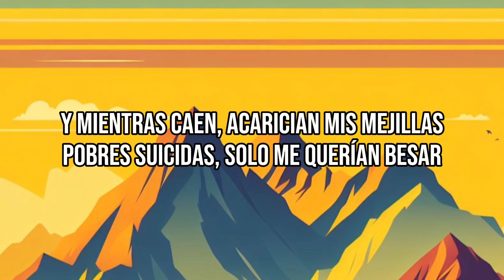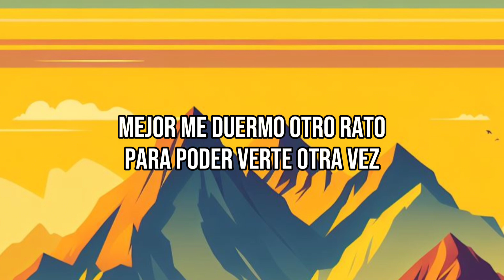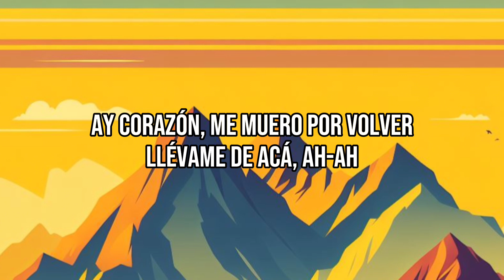BUGAMBILIA - Nasa Histoires (Letra)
BUGAMBILIA - Nasa Histories | (Letra)

Letra:
[Verso 1]
Flores moradas saltan de la bugambilia
Seguramente fue porque me vieron llorar
Y mientras caen, acarician mis mejillas
Pobres suicidas, solo me querían besar

[Estribillo]
Y baila lento flor morada, que me recuerdas a mi amada
Ella me está esperando en casa y yo muriendo por volver
Así es la vida flor morada, a veces suele ser malvada
Tú de mí estás enamorada y yo muriendo por volver
Muriendo por volver, muriendo por volvеr

[Interludio]
"El mundo es eso, un montón de gеnte
Un mar de fueguitos, no hay, no hay dos fuegos iguales"

[Verso 2]
Caen semillas que planto con mis dos pies
Mientras crecen bugambilias, llueven mis pupilas una y otra vez
Y mientras bailan van adornando mi piel
Mejor me duermo otro rato para poder verte otra vez

[Estribillo]
Muriendo por volver, muriendo por volver

[Outro]
Ay corazón, me muero por volver
Llévame de acá, ah-ah
Llévame de acá